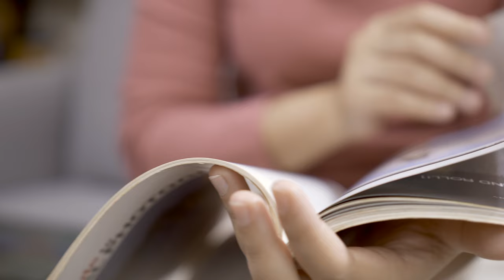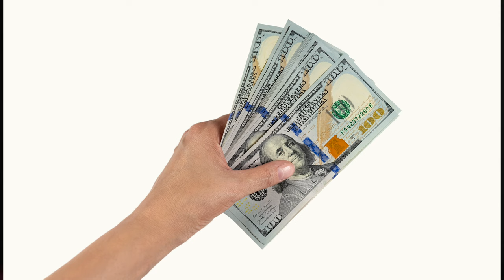Lakehouse Build and Design: Decorate a Guest Room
Kelley takes you through her no-fail decorating process to help make decisions easy when decorating a guest room. This video will provide you with tons of creative ideas and a step-by-step process for decorating on a budget after 50.

MISSION
Our mission at KOJO is to help you navigate the unique challenges and opportunities we face in life after fifty, like decorating a guestroom.

Chapters
00:00 Intro
01:06 Step 1 - Purpose
01:54 Step 2 - Overall Look
03:57 Step 3 - Fabric
08:19 Step 4 - Hard Surfaces/Flooring
09:27 Step 5 - Paint
11:30 Step 6 - Wood Tones
12:27 Step 7 - Existing Pieces
16:41 Guest Comforts
17:45 Tip - Only One Thing
19:10 Outro

KOJO disclaims any control over, relationship with, or endorsement of views expressed by other YouTube users. The comments posted from viewers of this channel do not necessarily reflect the views of KOJO.  Links to other web pages may be included on this channel, but these links are not an endorsement of those pages and are provided only as a convenience.

CAMERAS
Main Camera - Sony FX3
B Camera - Sony A7C
Overhead Camera - Sony ZV1

LIGHTING
Godox UL150
Godox UL60
Aputure MC
Nanlite PavoTube 6C
GVM 1000D RGB

AUDIO
Sennheiser EW 100 G4 Lavalier
Sennheiser EW 100 G3 Lavalier
AKG747 Shotgun Condenser Mic
Scarlett 2i2 Audio Interface
Zoom 4HN
Blue Snowball

PhotoShop
Apple Motion
Envato Elements